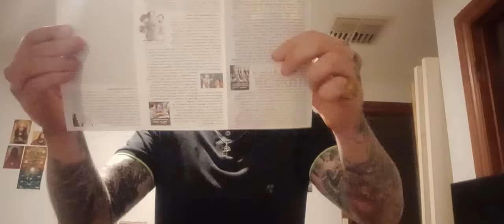The Mark of the beast and revelation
The mark of the beast and revelation. in this video we will explain the book of revelations history and we will decode its hidden meanings.